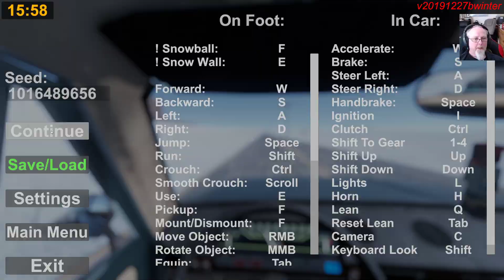#09 The Long Drive Der Experte wieder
The Long Drive Early Access